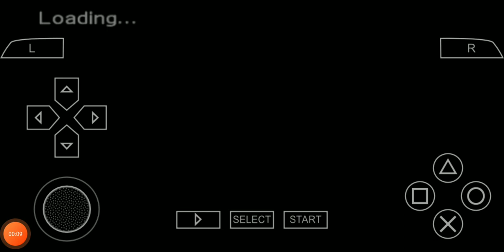Metal Slug 1 Speedrun-Medium-Time 13.44-PSP Emulator-Other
Una pequeña mejora de sólo 8 segundos xd